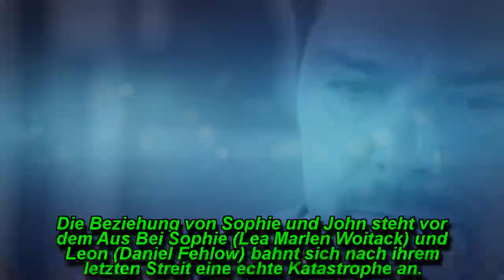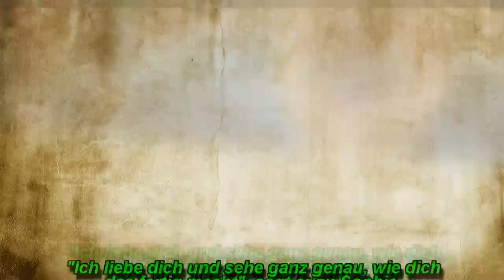GZSZ-Wochenvorschau: Das passiert ab dem 09. Juli 2018 bei "Gute Zeiten, schlechte Zeiten"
Die GZSZ-Wochenvorschau: So geht es in der nächsten Woche bei "Gute Zeiten, schlechte Zeiten" weiter.